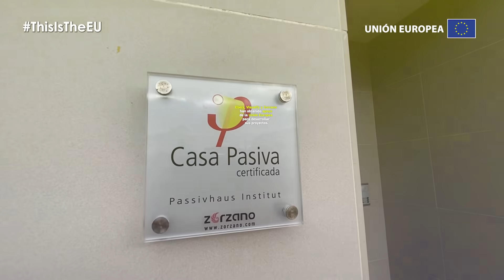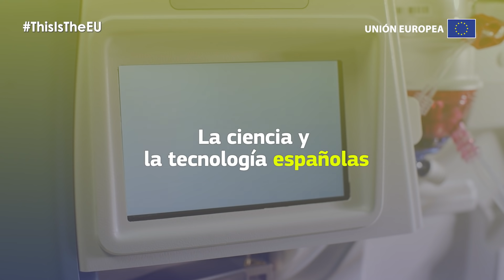Start-ups y pymes españolas revolucionan el mundo con apoyo europeo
Descubre las historias de Ebers, Visualfy y Zorzano, empresas españolas que trabajan para mejorar la salud, la accesibilidad y frenar el cambio climático con sus proyectos.